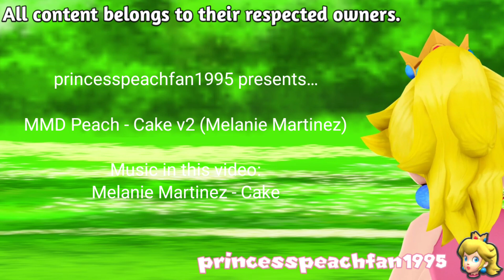MMD Peach - Cake v2 (Melanie Martinez)